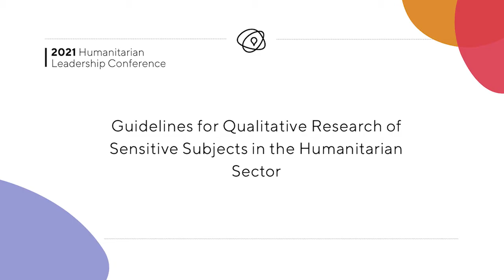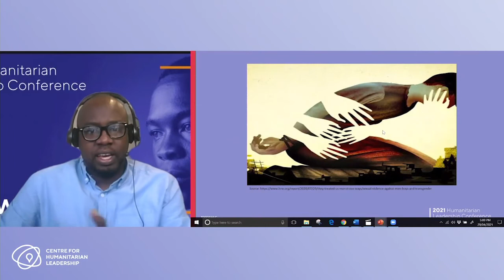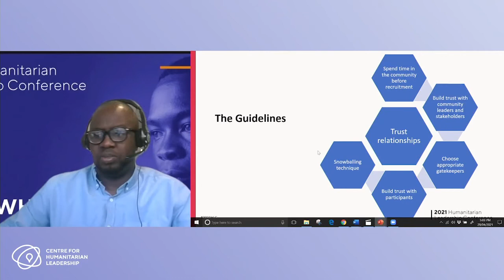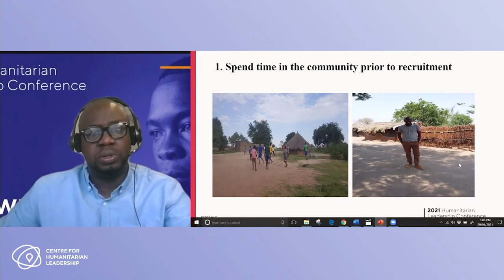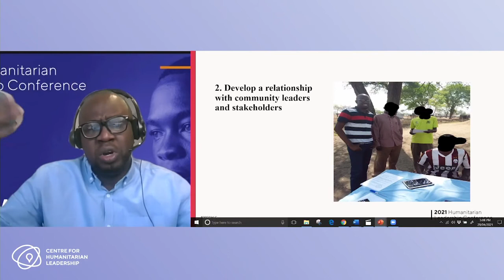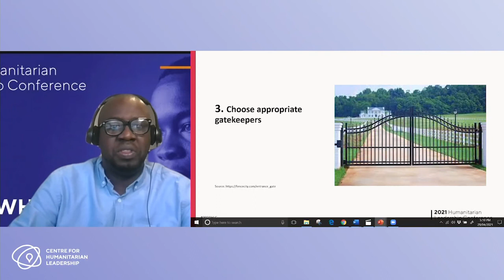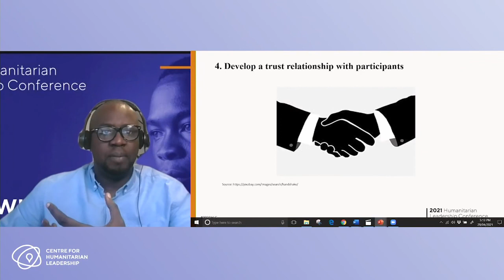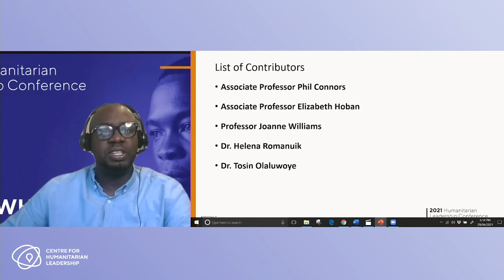Guidelines for Qualitative Research of Sensitive Subjects in the Humanitarian Sector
Qualitative research in the humanitarian sector is challenging due to the vulnerability associated with being refugees and internally displaced persons, as well as the history of distrust that exist between researchers and the potential participants.

In this presentation, Tosin Olaluwoye (PhD candidate at the Centre for Humanitarian Leadership, Deakin University) discusses his qualitative research into a highly sensitive topic: sexual violence against men in conflict and post-conflict settings.

Tosin recommends key steps to help researchers recruit participants into qualitative studies with relative ease and to obtain information-rich data in humanitarian settings. He contends that trust is an essential element in studying un-researchable subjects in the humanitarian sector.